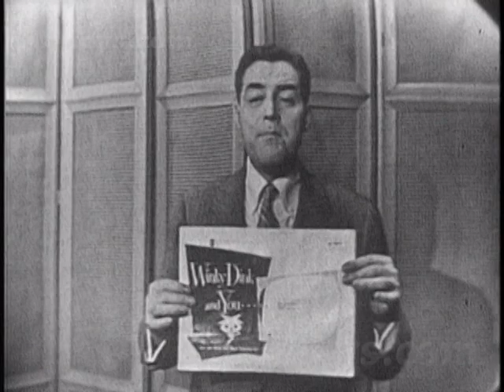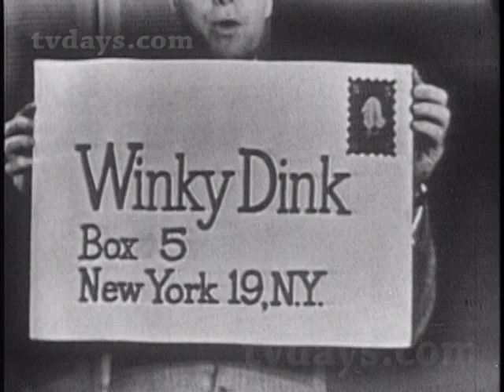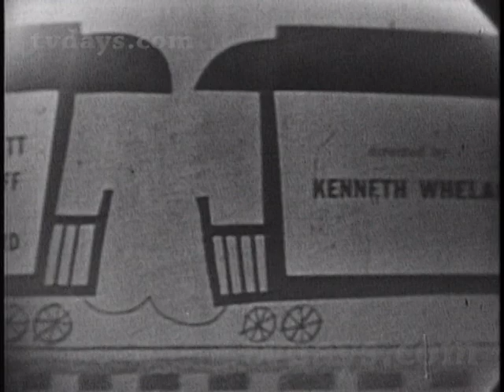Winky Dink and You CBS TV 1954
Winky Dink and You was a CBS children's television show that aired from 1953 to 1957, on Saturday mornings at 10:30 a.m. Eastern / 9:30 Central.

 It was hosted by Jack Barry and featured the exploits of a cartoon character named Winky Dink (voiced by Mae Questel) and his dog Woofer, with sound effects provided by Joseph Scholnick.

The show, created by Harry Prichett, Sr. and Ed Wyckoff, featured Barry and his sidekick, the incompetent Mr. Bungle (veteran children's show voice actor Dayton Allen), introducing clips of Winky Dink, who was noted for his plaid pants, tousled star-shaped hair, and large eyes.

The central gimmick of the show, praised by Microsoft mogul Bill Gates as "the first interactive TV show",  was the use of a "magic drawing screen"—a piece of vinyl plastic that stuck to the television screen via static electricity.

A kit containing the screen and various Winky Dink crayons could be purchased for 50 cents. At a climactic scene in every Winky Dink short film, Winky would arrive on a scene that contained a connect-the-dots picture that could be navigated only with the help of viewers. Winky Dink then would prompt the children at home to complete the picture, and the finished result would help him continue the story.

 Examples included drawing a bridge to cross a river, using an axe to chop down a tree, or creating a cage to trap a dangerous lion.Another use of the interactive screen was to decode messages. An image would be displayed, showing only the vertical lines of the letters of the secret message.

Viewers would then quickly trace onto their magic screen, and a second image would display the horizontal lines, completing the text.A final use of the screen was to create the outline of a character with whom Jack Barry would have a conversation. It would seem meaningless to viewers without the screen, further encouraging its purchase.